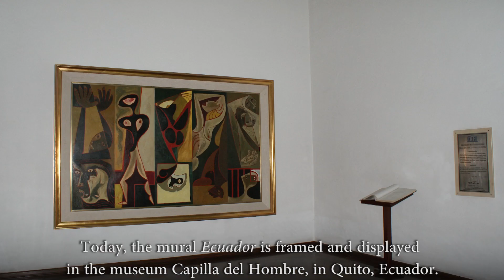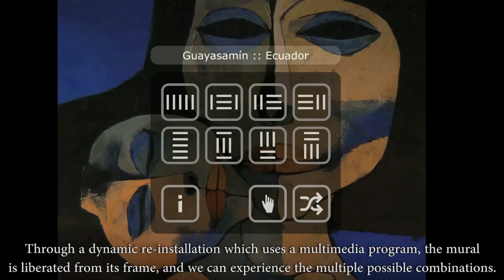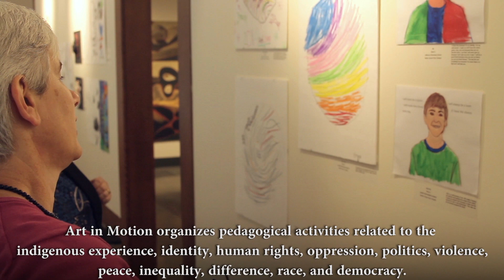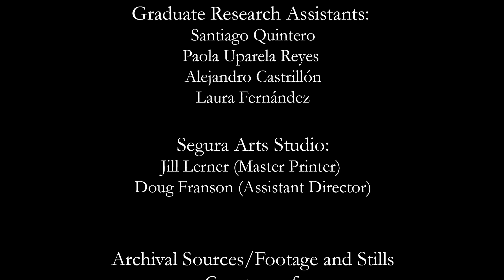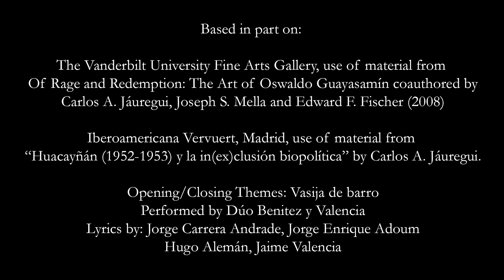Art in Motion - Paola Uparela Reyes (Spanish with English Subtitles)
Art in Motion celebrates and makes accessible the works and life of Oswaldo Guayasamín through a series of art installations, community based activities, and interactive media. Paola discusses Guayasamín's first major collection, Huacayñán, commissioned by the Ecuadorian government in the early 1950's.

Art in Motion aclara y celebra la obra y vida de Oswaldo Guayasamín a través de una serie de instalaciones de arte, actividades basadas en la comunidad y con medios de comunicación interactivos. La presentación de Paola expone la primera gran colección de Guayasamín, Huacayñán que fue comisionada por el gobierno ecuatoriano durante los años cincuenta.